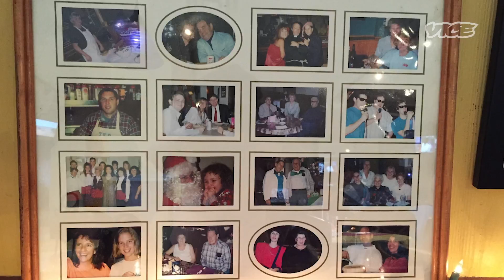The Street Art Helping NYC Restaurants Stay Alive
Bill Tsapalas, a longtime resident of the Tribeca neighborhood in NYC, saw so many neighborhood restaurants shutter amidst COVID-19. Hoping he could help, he used his skills as a creative director and marketer to pair up restaurants struggling to pivot to outdoor dining with visual artists, and helped turn makeshift plywood dining structures into giant curbside street art installations. Seeing how successful the initiative was in Tribeca, Bill became the force behind the Neighborhood Curbside Canvas Project, a New York City-wide volunteer project that helps provide art, opportunity, and hope to restaurants, artists, and residents alike in neighborhoods all across the boroughs.